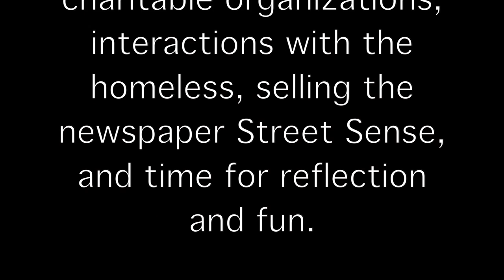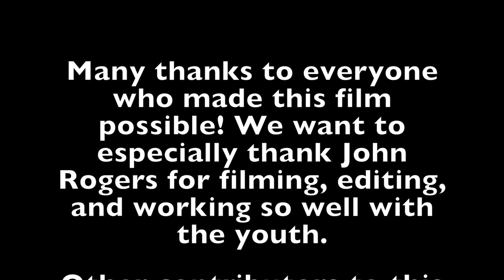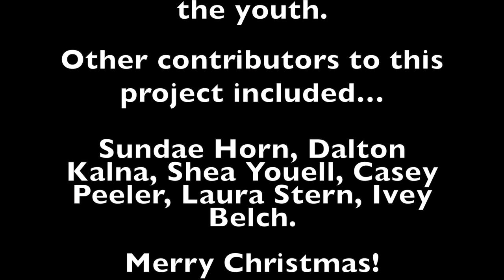Making The Connection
This video is about Making The Connection. Ocracoke methodist church xmas eve production.